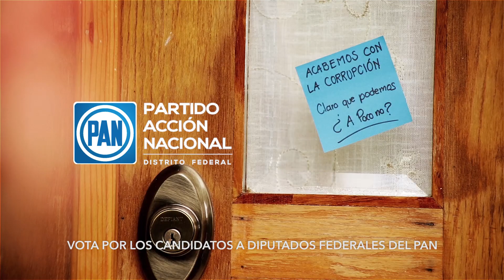¡Acabemos con la corrupción!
CambiemosElRumbo de nuestra ciudad, no podemos permitir que siga la corrupción en nuestras delegaciones.